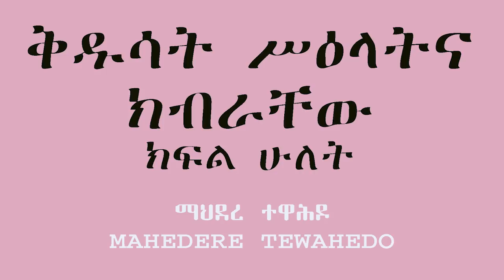ቅዱሳት ሥዕላትና ክብራቸው - ክፍል ሁለት